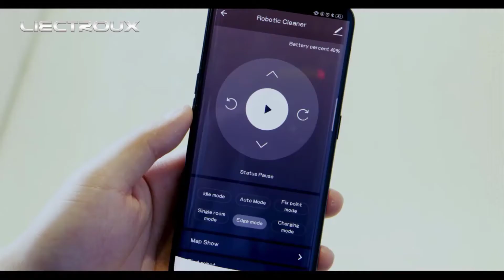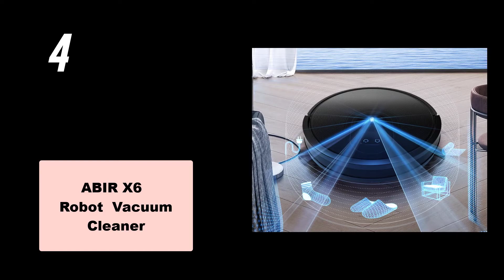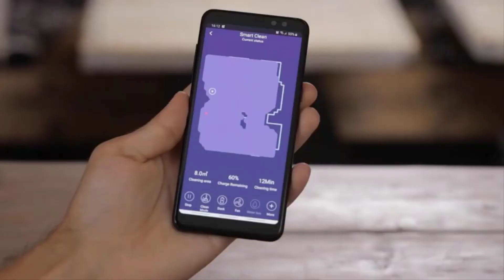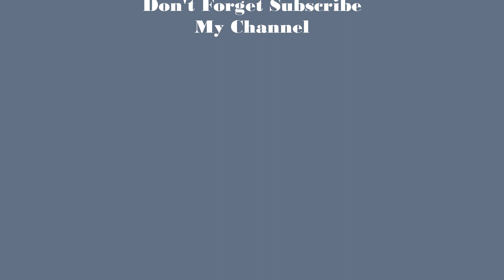Best Robot Vacuums 2021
In this video I will show Best  Robot Vacuums  from " Express Gadget " .
These Gadgets are very useful. You can buy these Gadgets from Aliexpress.

LINKS TO PRODUCTS BELOW :

No1 :  ILIFE V7s Plus Robot Vacuum Cleaner

No2 :  LIECTROUX C30B Robot Vacuum Cleaner

No3 :  ILIFE V8 Plus Robot Vacuum Cleaner

No4 :  ABIR X6 Robot Vacuum Cleaner

No5 :  Sysperl Smart Vacuum Cleaner